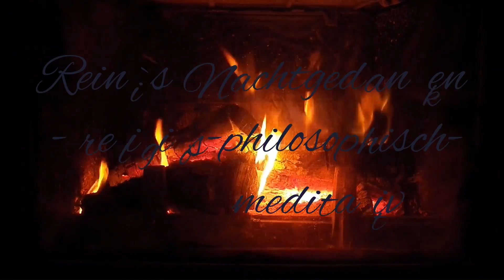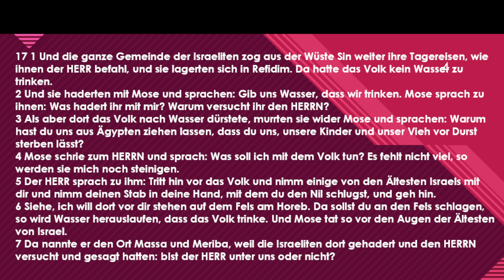Nachtgedanken 24.2.24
Geschichte und Gedanken